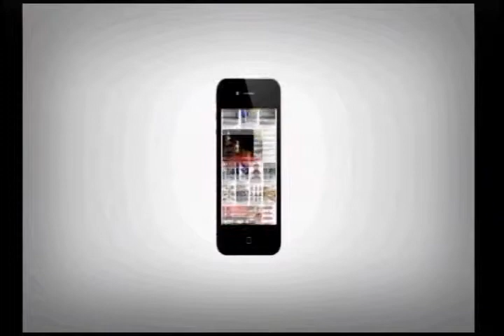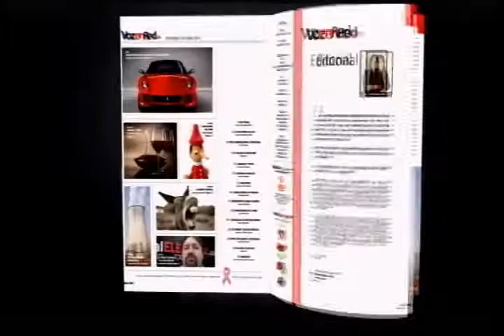Nuestras Voces, 5 de marzo de 2015